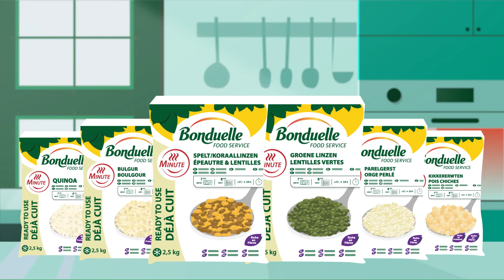Bonduelle Minute NL